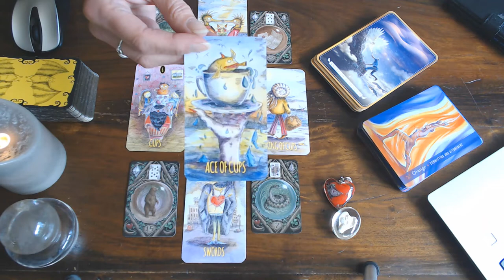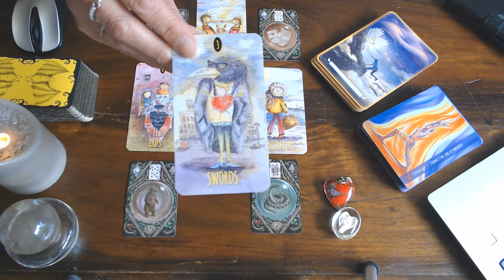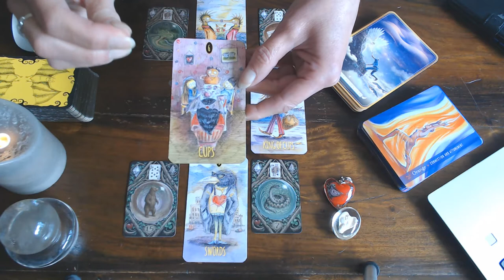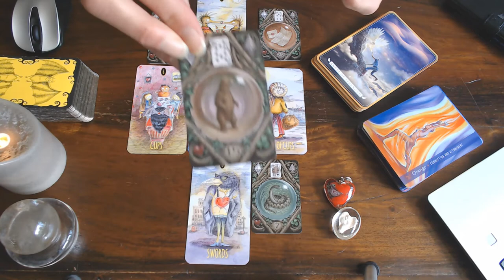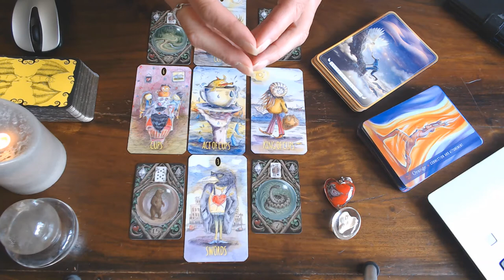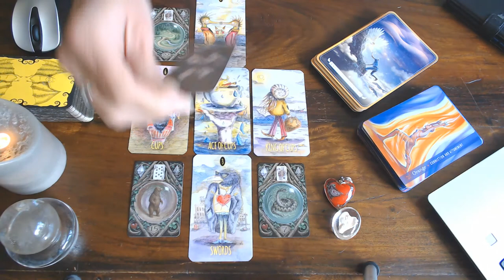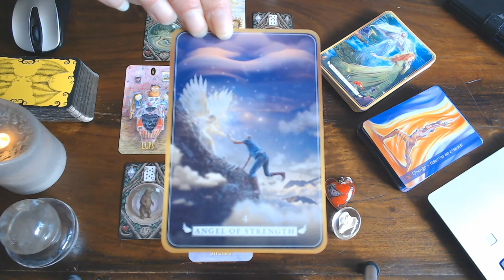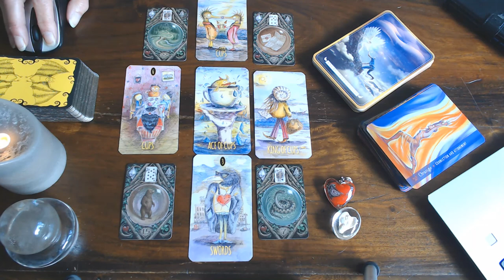TAURUS WEEKLY READING 27TH JULY TILL 2ND AUGUST 2020/YOU HOLD THE KEY! PEOPLE SEE YOU!